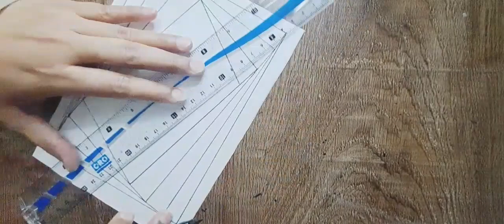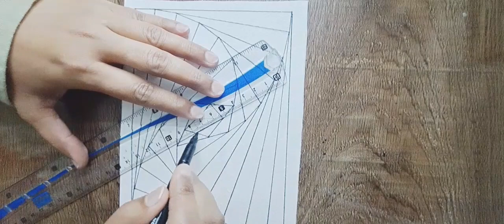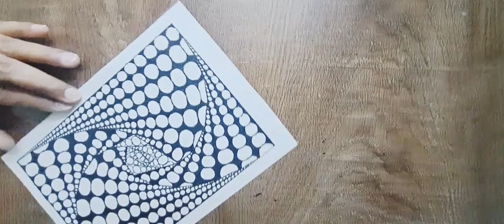Zentangle Pattern | Zendoodle Art | Step by Step Zentangle Pattern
Hi Everyone !
I publish very beautiful and different Mandala, Zentangle, Zentangle patterns, Zentangle doodle, Kids Drawing videos on my channel. If you want to create a beautiful design just follow my steps and give your love. Hope you enjoyed and liked it 😊😊😊

You can express your thoughts and wishes by commenting under the videos. See you